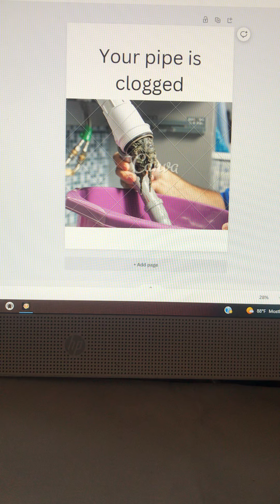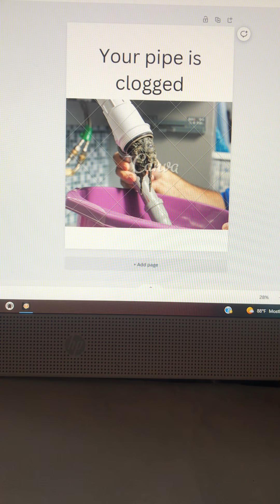Your pipe is clogged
God says put on the whole armor of me my child and unclog your pipe